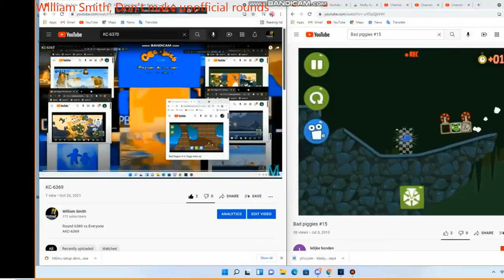KC-6372 (OFFICIAL)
AKC 6372